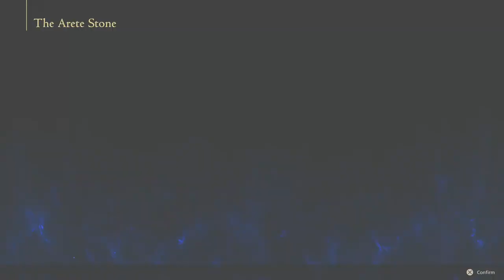FINAL FANTASY XVI - PS5 Walkthrough - PART 2 - FLIGHT OF THE FLEDGLING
Flight Of The Fledgling
A Chance Encounter
Hide, Hideaway